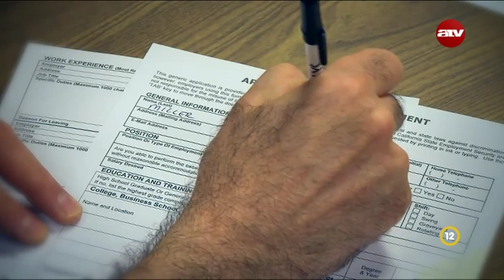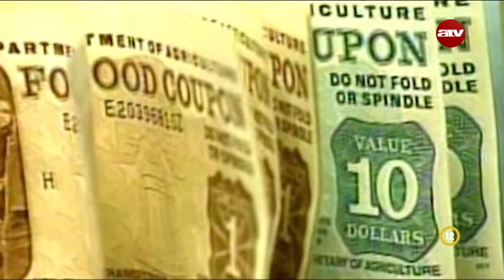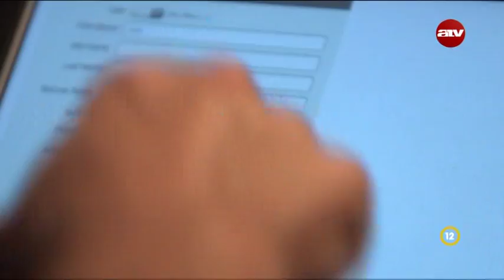Munkanélküliből polgármester - Scott Miller